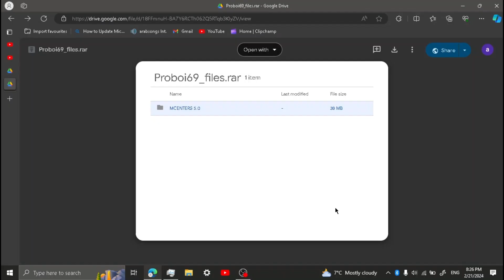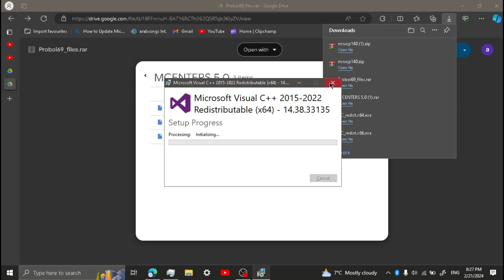Minecraft: Bedrock Editon | How to fix MSVCP140.dll error | MSVCP140.dll error fix for anything